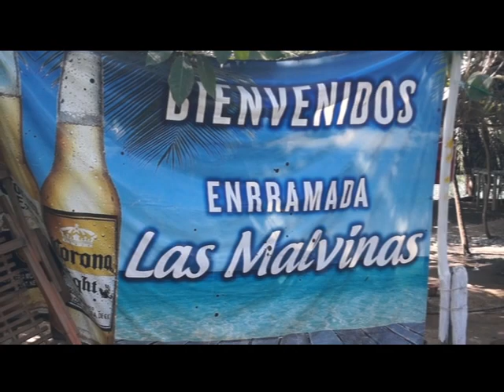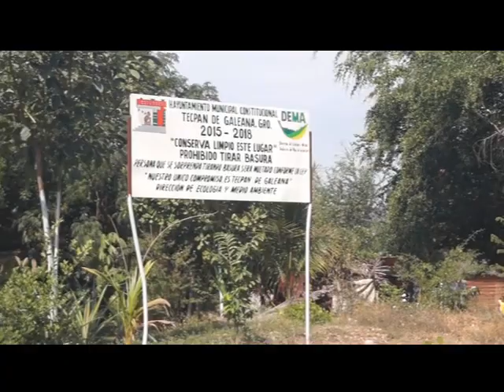Deplorable acceso al Río de Tecpan con un foco de infección